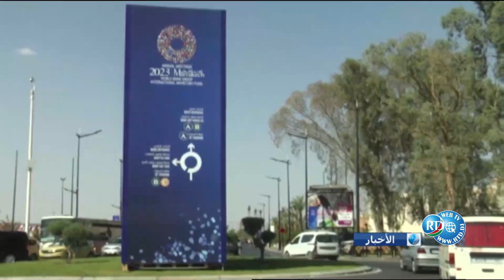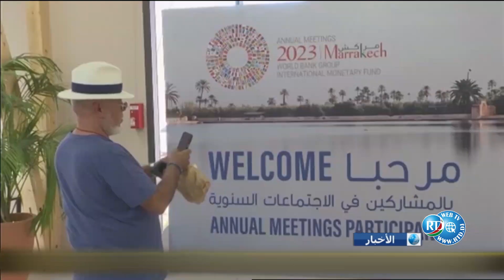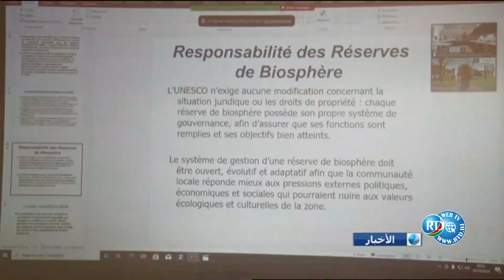Journal Arabe du 10/10/2023